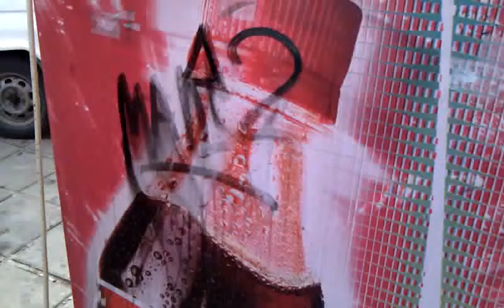Steamera - Graffiti remover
STEAMERA - NEW GENERATION CLEANING